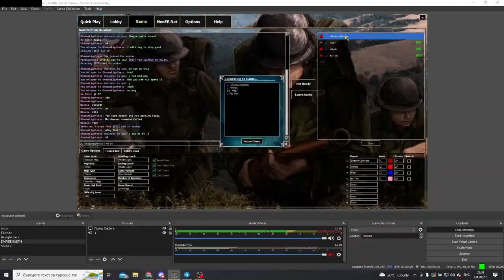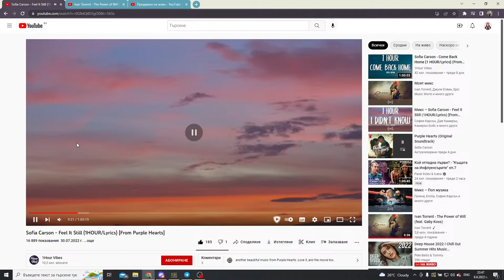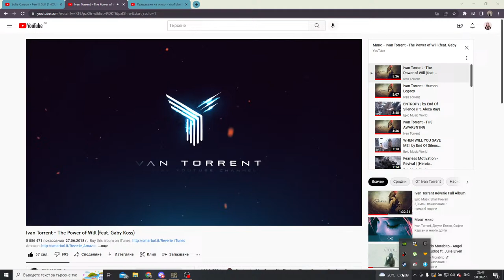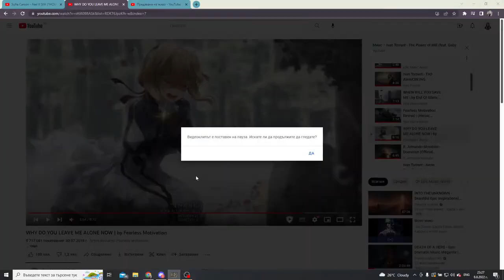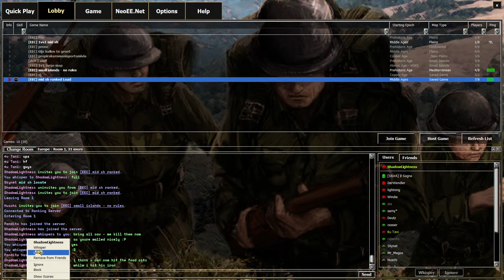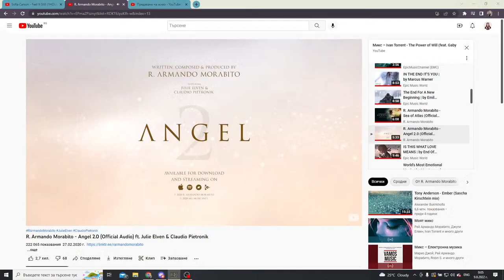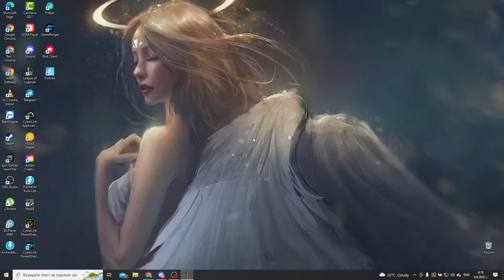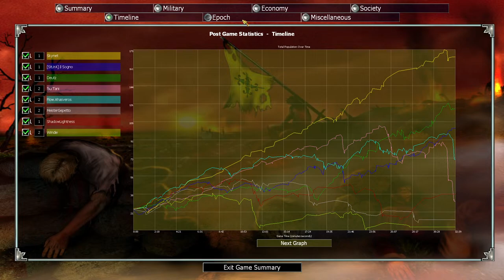EMPIRE EARTH LIVE - 08.08.2022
♥ Have fun!